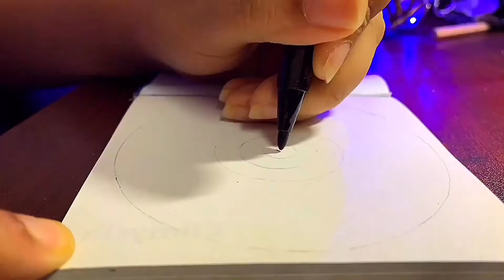Mandala | Black | gel pen and marker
Here’s a mini mandala tutorial, hope you’ll like it.